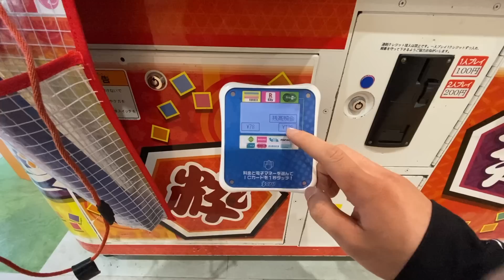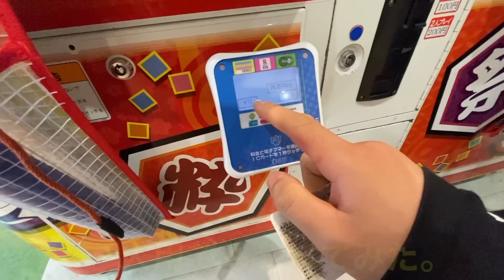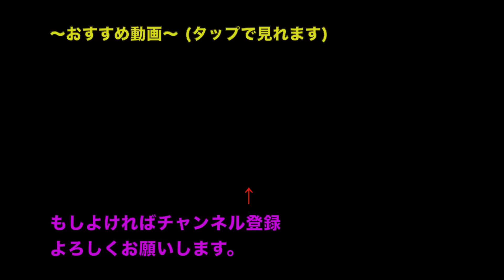日本一安い太鼓の達人がヤバすぎたｗｗｗｗｗ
⑤マイバチ直接販売(期間限定)(関東)
気になる方はご連絡ください。